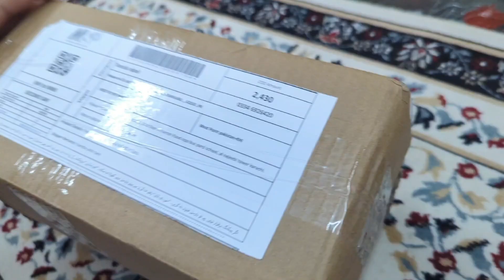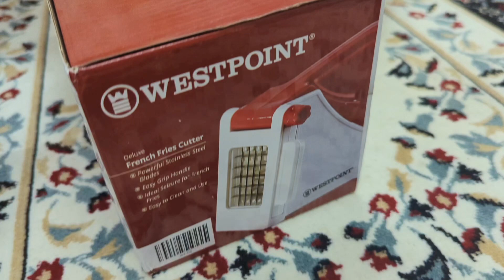Handy Potato Chips French Fries & Vegetables Cutter | Honest Review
Potato Cutter | French Fries Cutter | West point Potato Chipper  Review

tescoma, tescoma video, how to use video, how to use, gadgets, gizmo, 643560